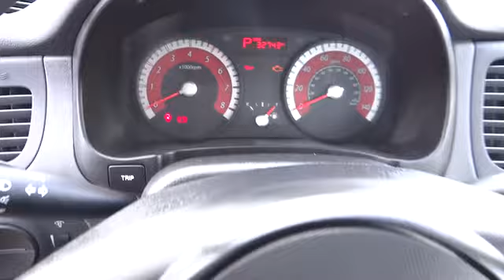2011 KIA Rio - sedan Reno Sparks Susanville Lake Tahoe Carson City NV P7599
2011 KIA Rio 4DR SDN BASE